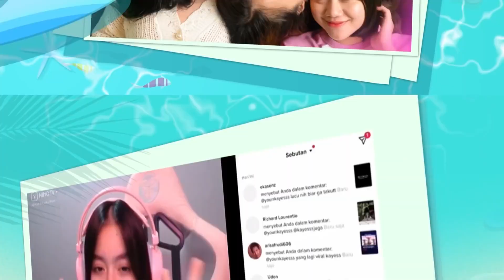MAIN BARENG PAPOY @OuraGaming KETEMU SUPREME TIGREAL!!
Follow Social Media Aku Guys!